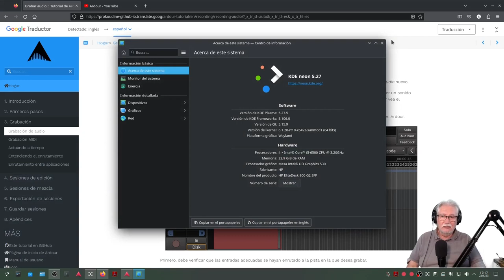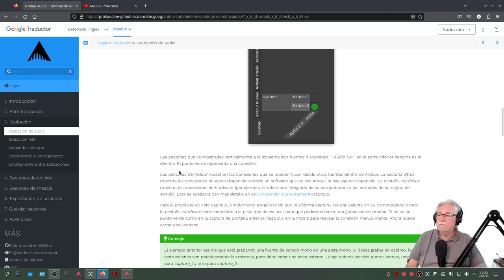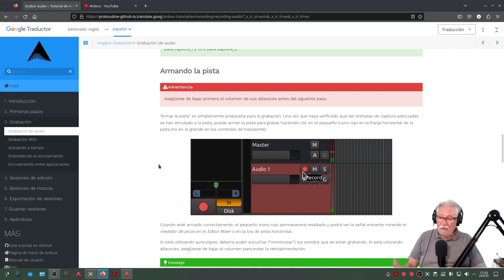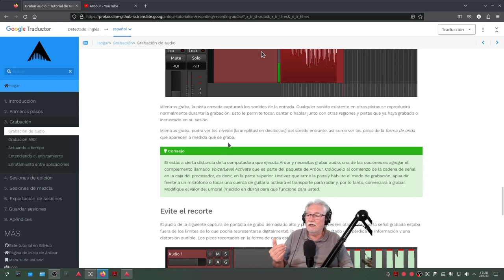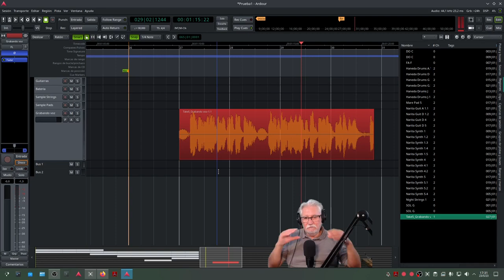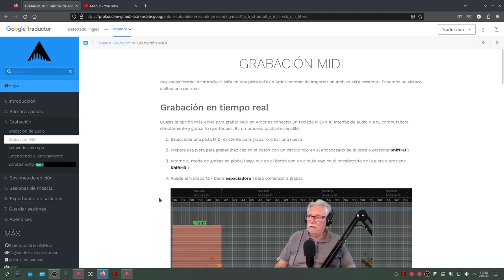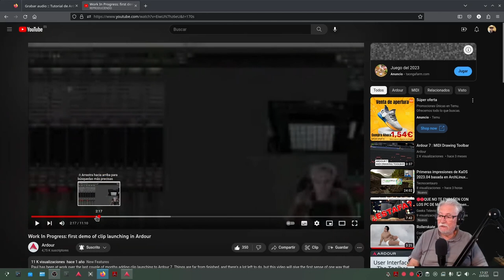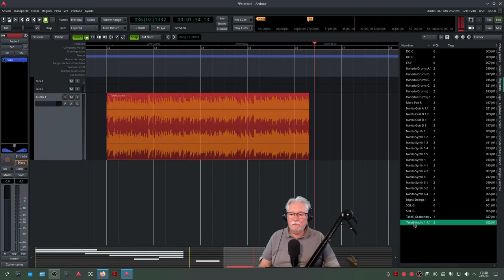Capítulo 4. Siguiendo el Manual de Ardour. Grabación de Audio.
En este capítulo veremos como grabar una pista de audio desde nuestro micrófono. También como grabar audio del Navegador (u otra aplicación que nos entregue audio), en el ejemplo aprovecho un vídeo de Paul Davis (Ardour, Jack) en YouTube probando de implementar un LaunchPad Ableton Push 2 de Novatión (¿Podré algún día usar mi LaunchPad Mini en Ardour?)

Para realizar este vídeo se ha utilizado:
24 GiB de RAM
Intel HD Graphics 530
Distro KDE Neon 5.27.5
Focusrite Scarlett 4i4 3ª generación.
Ardour 7.3
Entorno de KXStudio, Calf, TAL y u-he.
OBS 29.1.1 (Flatpak)
Carla, Qpwgraph o Helvum. (Patchbay)
Yabridge 5.0.5 con Wine Staging 8.8.0 (Proporciona compatibilidad a VST procedentes de Windows: Key Rig de M-Audio, Super Spook Keys, TDR, etc. ).